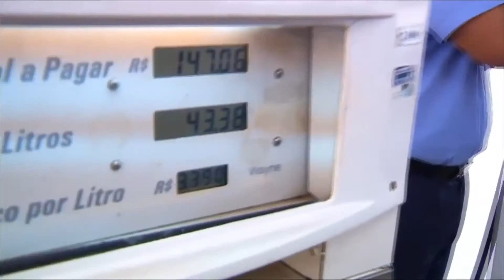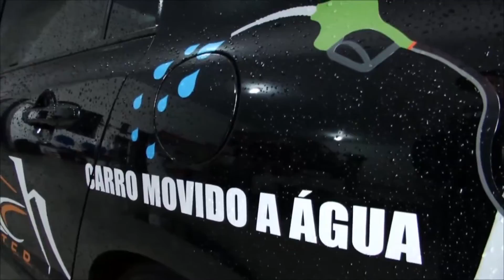Marta Costa #2015 31/12 BLOCO 04